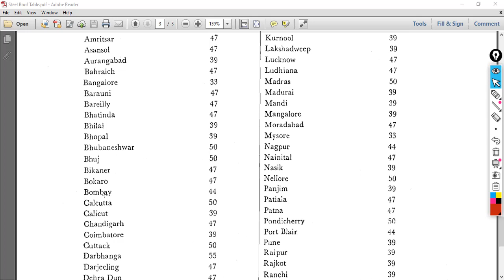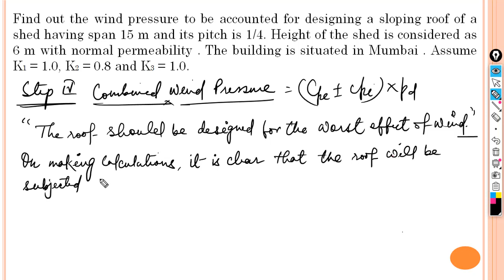DOSS L- 30 Unit- 5, Lecture Topic- Numerical on wind pressure calculation for a roof truss building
Online Class Video of Design of Steel Structures Unit- 5 Steel Roof Truss , Lecture Topic- Numerical on wind pressure calculation for a steel roof truss building for Diploma V Semester Civil Engineering Students of Govt. Polytechnic, Katihar. We acknowledge and credit the providers of software, tools, apps, books, internet resources used or displayed in this video. Book Reference- "Steel Structures (Design and Drawing)" A. K. Upadhayay, SK Kataria & Sons Publication (2018), IS 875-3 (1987): Code of Practice for Design Loads (Other than Earthquake) for Buildings and Structures, Part 3: Wind Loads